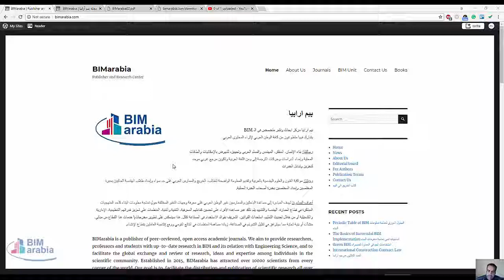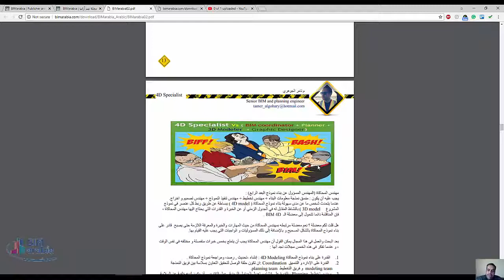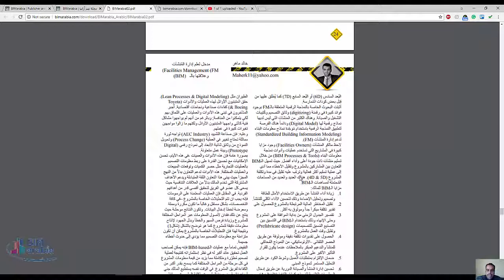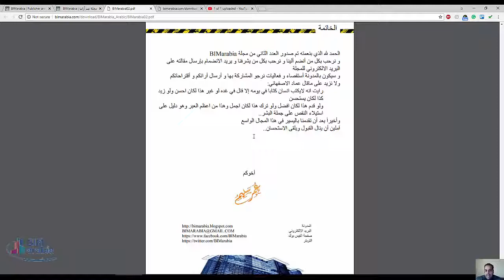العدد الثاني من بيم ارابيا